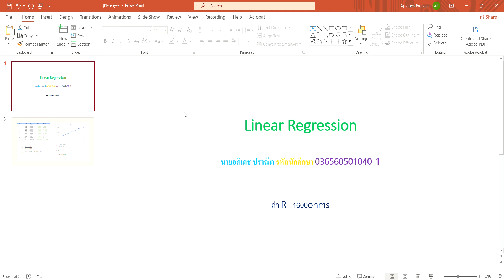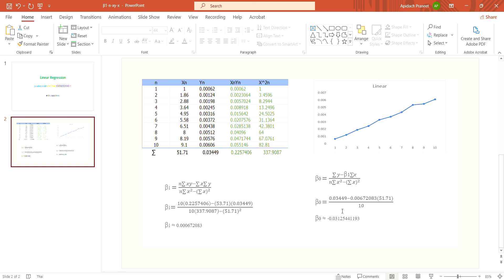Passed APIDACH PRANEET